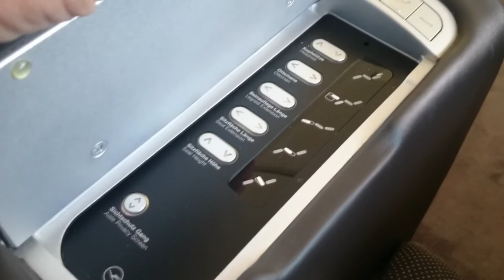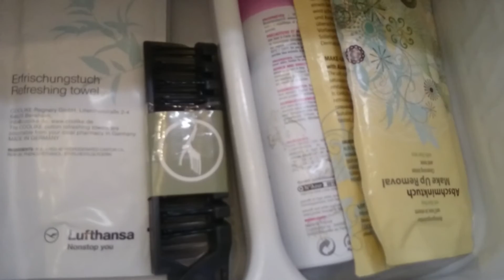Lufthansa First Class - 747-8 von Frankfurt nach Chicago mit Lufthansa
Fist Class Service bei Lufthansa. Eine rundum großzügige Einrichtung, ein perfekter Service, einfach ein tolles Reisegefühl. Die Boeing 747-8 hat 8 Plätze in der First. Man sitzt in der Spitze unter der Pilotenkanzel. Absolut empfehlenswert.